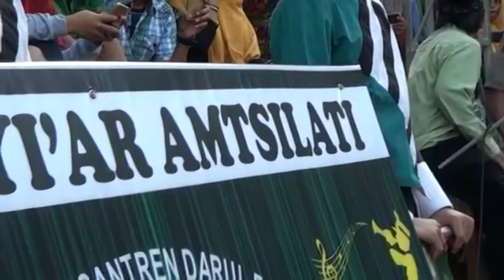HARLA NU KIRAP PAUD ANCAB SOLOKURO B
RAGA MULTIMEDIA Production
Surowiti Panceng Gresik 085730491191